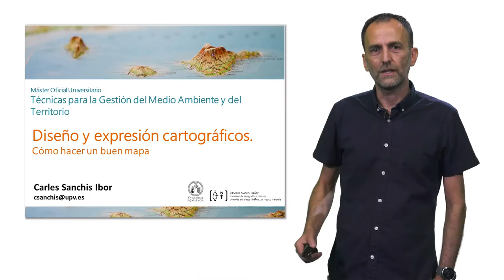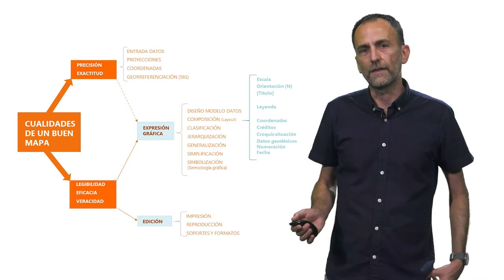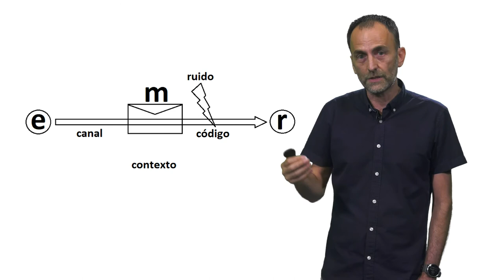Cómo hacer un buen mapa. Principios básicos de diseño cartográfico.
Autor: Carlos Sanchis Ibor.

La creación de mapas requiere el uso de un lenguaje específico de comunicación que demasiadas veces se da por sabido y lleva a la elaboración de mapas poco efectivos. Este vídeo explica brevemente cuáles son los principios básicos del lenguaje cartográfico y las pautas principales a la hora de diseñar un mapa.